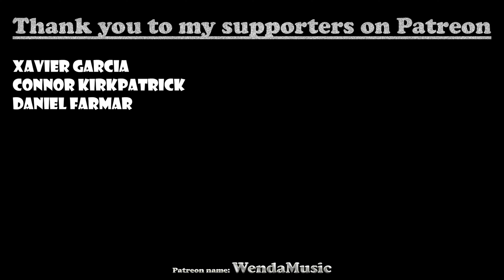You Raise Me Up - Westlife | Saxophone Cover by WendaMusic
Do you want some sheet music?

Hey! Hey! The next video on this channel is You Rasie Me Up by Westlife played by me on saxophone. I hope you like it! ;)
Write in the comments what you want next

Xavier Garcia
Connor KirkPatrick
Daniel farmar